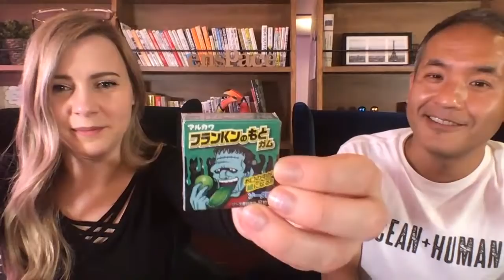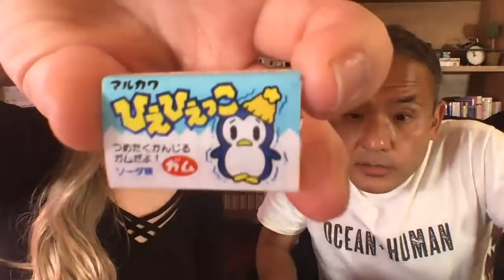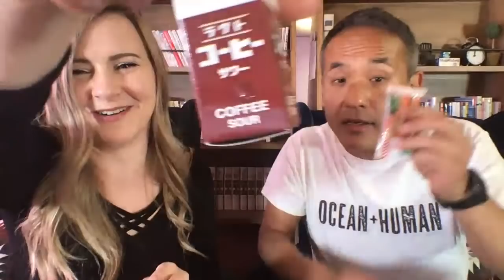Is JAPANESE RETRO CANDY any good??? 🇯🇵 Japanese Candy Store Taste Test!!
Today we're trying out all the candies and snacks we got in the traditional Japanese candy shop from our last video together!

Thank you to EnSpace for letting us stream in their space!